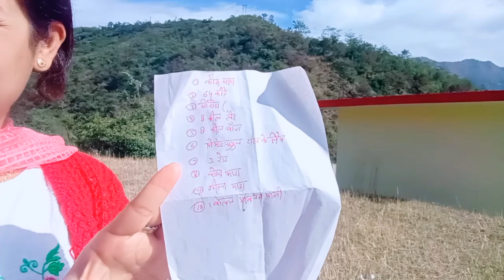पूजा का सामान ढूँढने जंगल गए II Leopards का डर 😳😳 II Anju Negi Vlogs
दोस्तों नमस्कार,

जय ज्वाल्पा माँ

एक नए वीडियो में आप सभी का स्वागत और वीडियो देखने के लिए बहुत- बहुत धन्यवाद।

आज हमारी पूजा/ नचाई भी हैं तो उसके लिए भी कुछ सामान इकट्ठा करना था जिसके लिए हम जंगल की ओर गए. पैर भी फुसला पर सब ठीक था...और हान बाघ (तेंदुए) का डर लगतार बना हुआ है. सारा सामान इकट्ठा करके हमने खटाई या कजबोली बनाई और खटाई पार्टी हो गई 😊. शाम के बाद वीडियो नहीं बना पाए क्युकी पूजा थी

हमने अभी अभी व्लॉगिंग की शुरुवात की है तो आपका प्यार और सपोर्ट चाहिए

Hello friends,
Welcome all of you to a new video and thank you very much for watching the video.

In this video today we are sharing few glimpses of the simple lifestyle of our village (just like the other villages of Uttarakhand . Today we have the pooja, so we are collecting some stuff and for that we are exploring the nearby the forest area. I slipped a bit while searching some stuff but i am fine ... and the fear of the tiger (leopard) remains constant.

By collecting all the ingredients, we made Khatai or Kajboli (a simple dish made of various citrus fruits and pahadi salt

Couldn't make video after evening because it was pooja time

Music Used (YT Channel - Samirul Ali)

How to reach pauri Uttarakhand
Where is pauri Uttarakhand
Pauri Garhwal Uttarakhand
pauri district uttarakhand
Where is Paudi in Uttarakhand
Paudi kahan hai
satpuli vlogger
Hans Faoundation Satpuli
Hans Hospital Satpuli
Bangat Satpuli
Pooja in Uttarakhand
Uttarakhandi food khatayee
anju negi vlogs

Uttarakhand Vlogs I Pahadi Vlogs I Satpuli Pauri Garhwal I pahadi lifestyle vlogs I uttarakhand pauri garhwal I pauri uttarakhand II satpuli market I Hans foundation I Pauri Garhwal Village I Hometown Visit I Pahadi Vlogger I Pahadi Vlogs I Uttarakhandi Food I Uttarakhand Vlogs